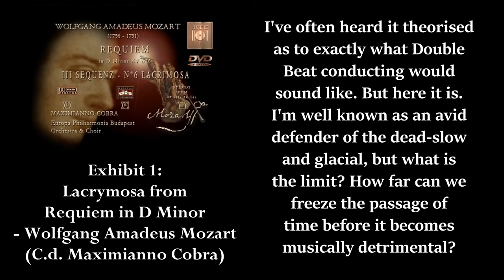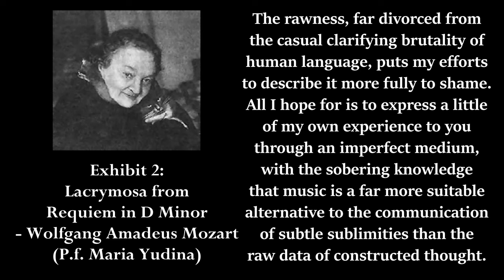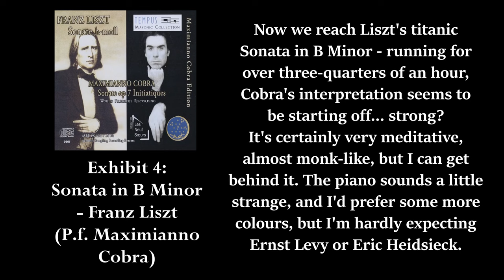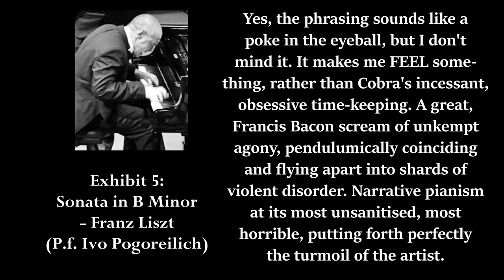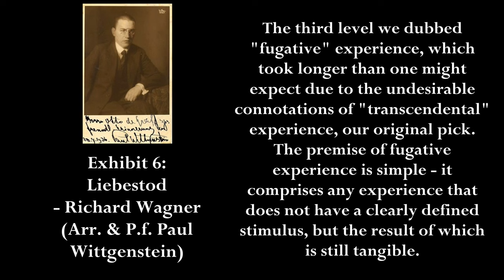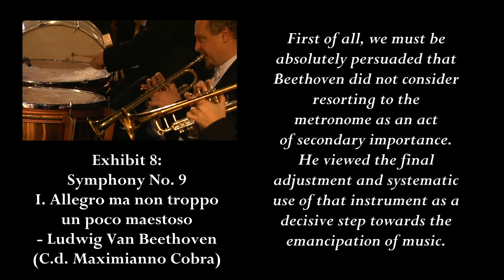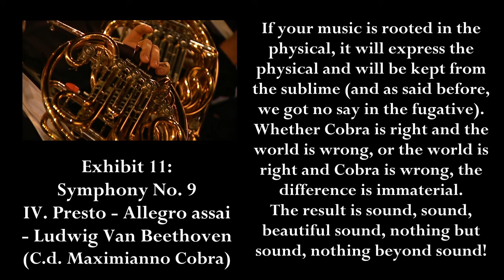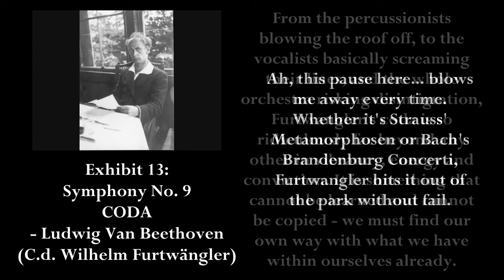How Slow Is Too Slow?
And yes, technically beating semiquaver sextuplet subdivisions in a bar of 2/4 is sextuple beat theory, it's not clickbait. much.

Tracklist:
0:00 Exhibit 1: Lacrymosa from Requiem in D Minor by Wolfgang Amadeus Mozart (C.d. Maximianno Cobra)
2:58 Exhibit 2: Lacrymosa from Requiem in D Minor by Wolfgang Amadeus Mozart (P.f. Maria Yudina)
5:48 Exhibit 3: Prelude in C Minor from WTC Book 1 by Johann Sebastian Bach (H.c. Maximianno Cobra)
6:46 Exhibit 4: Sonata in B Minor by Franz Liszt (P.f. Maximianno
9:51 Exhibit 5: Sonata in B Minor by Franz Liszt (P.f. Ivo Pogoreilich)
12:44 Exhibit 6: Liebestod by Richard Wagner (Arr. & P.f. Paul Wittgenstein)
15:20 Exhibit 7: Eine Kleine Nachtmusik I. Allegro by Wolfgang Amadeus Mozart
16:52 Exhibit 8: Symphony No. 9 I. Allegro ma non troppo un poco maestoso by Ludwig Van Beethoven (C.d. Maximianno Cobra)
18:42 Exhibit 9: Symphony No. 9 II. Molto vivace by Ludwig Van Beethoven
19:59 Exhibit 10: Symphony No. 9 II. Molto vivace by Ludwig Van Beethoven
20:51 Exhibit 11: Symphony No. 9 IV. Presto - Allegro assai by Ludwig Van Beethoven (C.d. Maximianno Cobra)
22:47 Exhibit 12: Symphony No. 9 IV. Presto - Allegro assai by Ludwig Van Beethoven (C.d. Sergiu Celibidache)
24:16 Exhibit 13: Symphony No. 9 CODA by Ludwig Van Beethoven